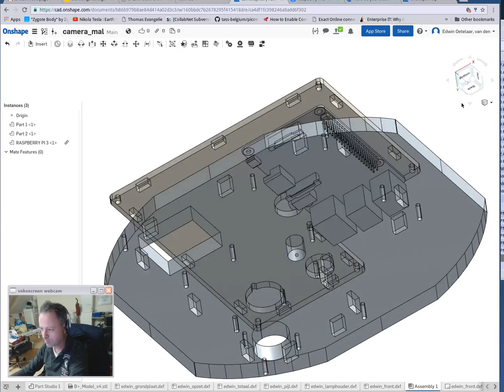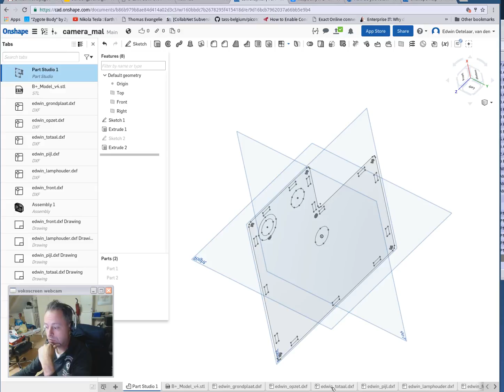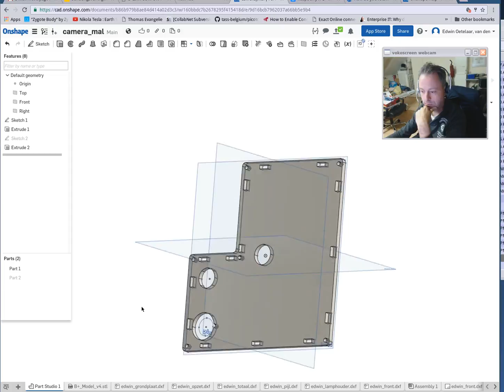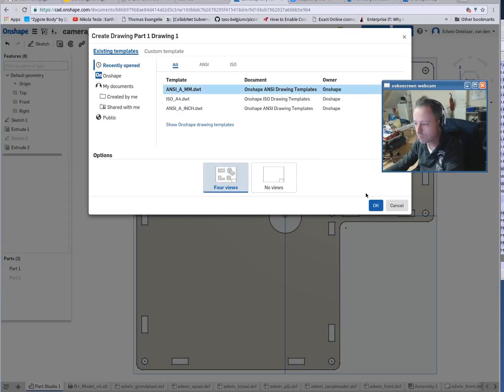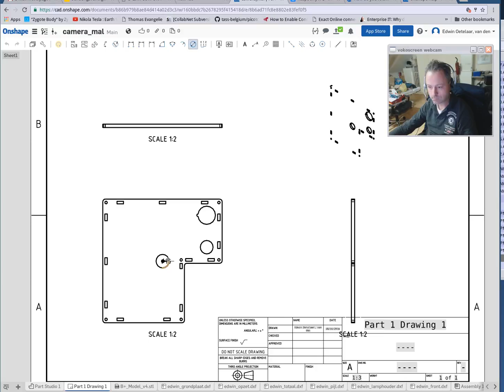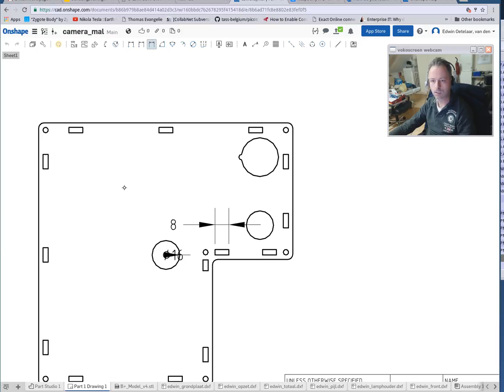Onshape en VokoScreen demo voor Ben Zijlstra